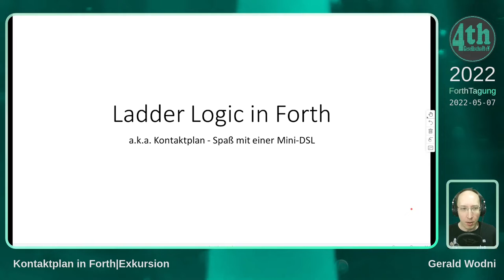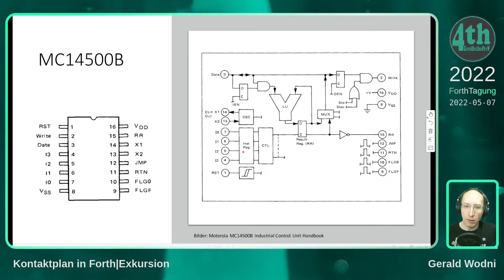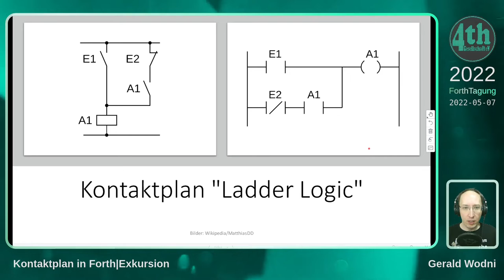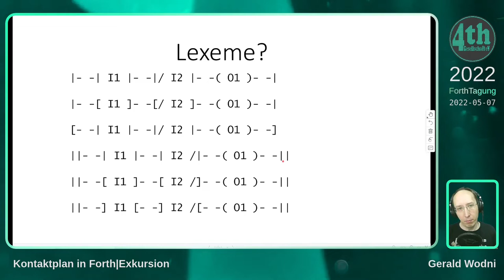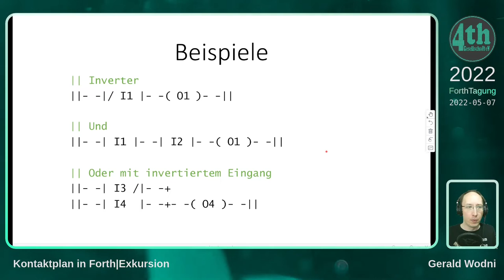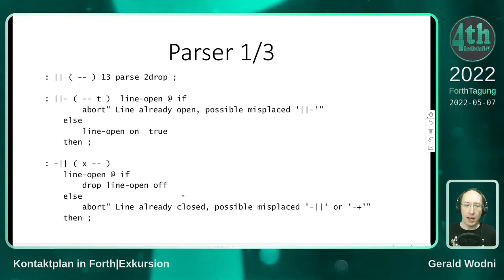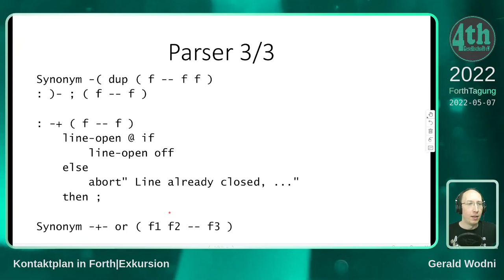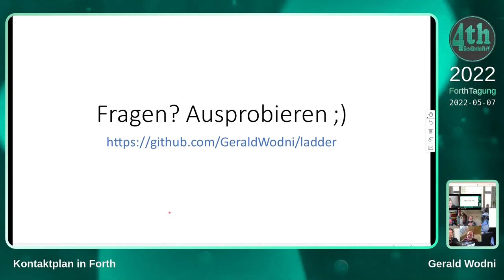Gerald Wodni: Kontaktplan in Forth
Kontaktplan, a.k.a. "Ladder Logic" ist eine sehr einfache, grafische Darstellung logischer Verknüpfungen und liest sich leichter als tief verschachtelte if-else-then-Konstrukte. Warum will man das, und wie geht das in Forth?